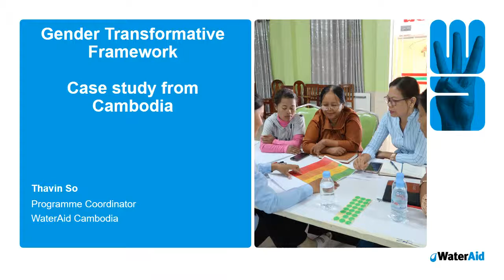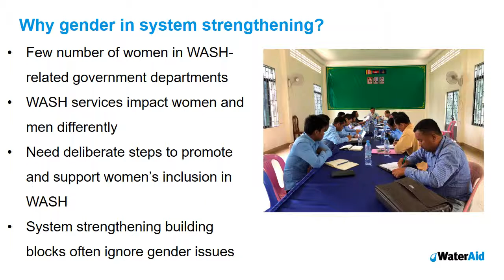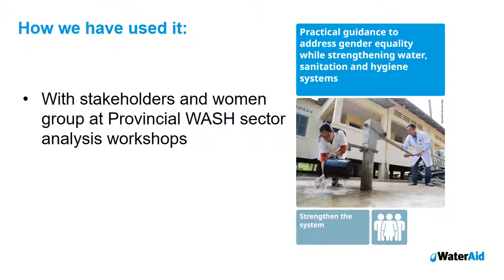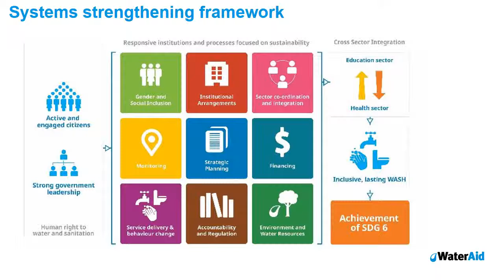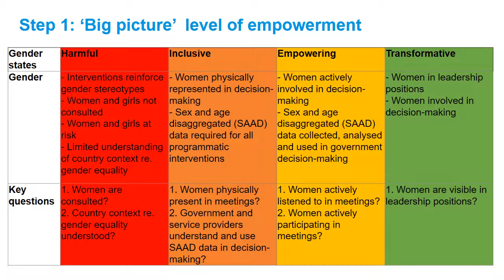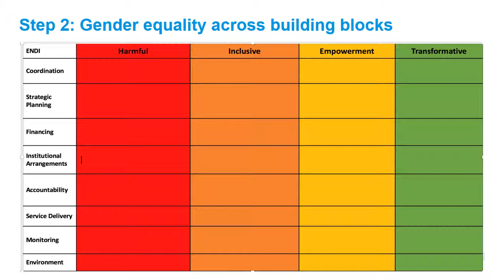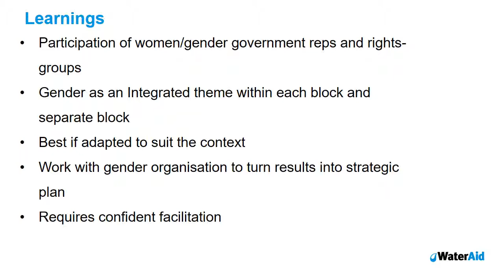Gender Transformative Framework- Case study from Cambodia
by Thavin So, WaterAid